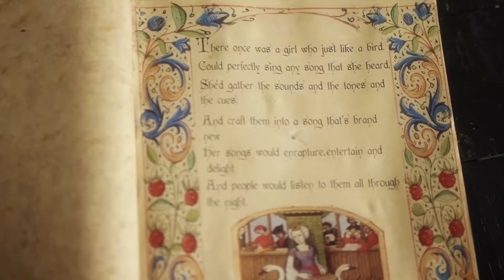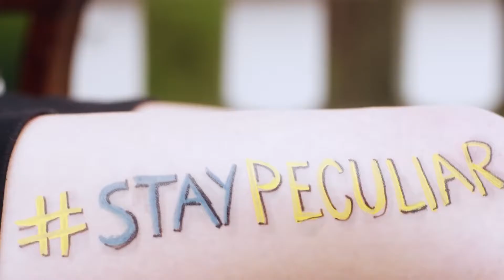MISS PEREGRINE'S HOME FOR PECULIAR CHILDREN - VidCon special -A Peculiar Tale-